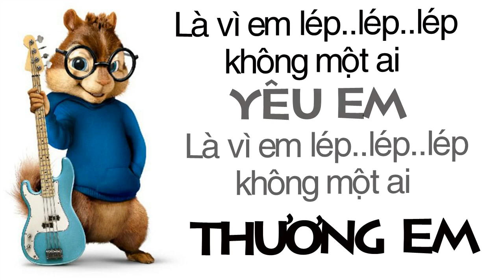Vì em lép | Chipmunk Funny Music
Hi Guys !
Kênh Chipmunk Funny Music
Chuyên tạo những ca khúc mang âm hưởng Cartoon vui nhộn và thú vị.
Thank's a lot and Have a good day you guys !